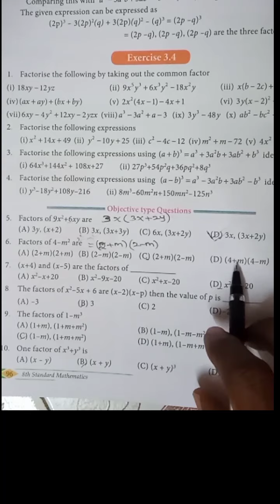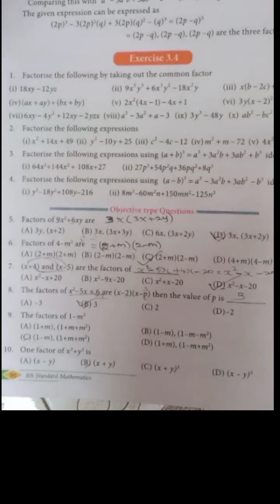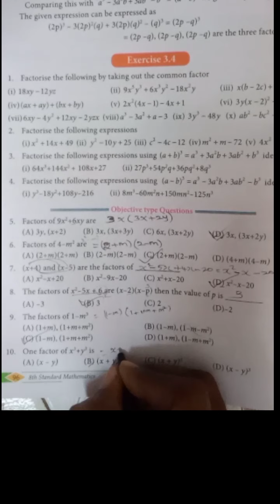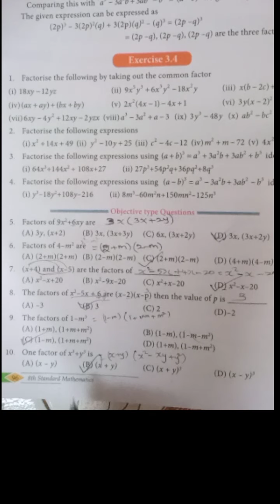VIII-MATHEMATICS CH-3 ALGEBRA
Exercise: 3.4   Q.NO: 2 (iii),(iv)(v)  TO 10